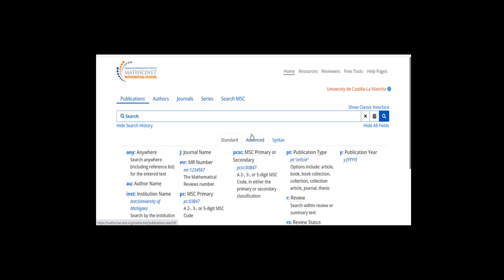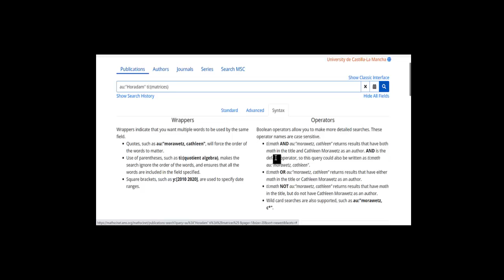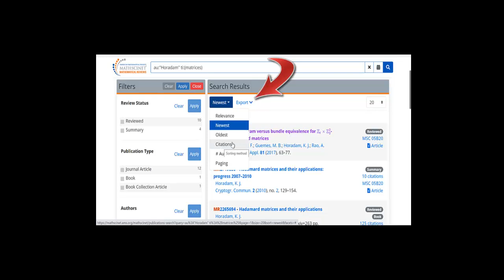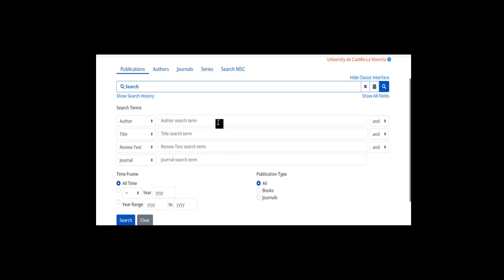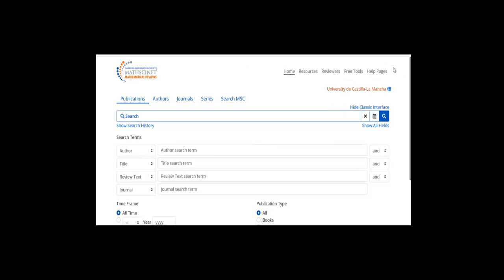Videotutorial MathScinet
Curso online Aprendizaje en la Búsqueda y el Uso de la Información. Nivel Avanzado. Organizado por la Biblioteca Universitaria de la UCLM a través del Aula de Competencias Trasversales de la UCLM. 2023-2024, Tutorial que muestra cómo funciona la base de datos MathScinet